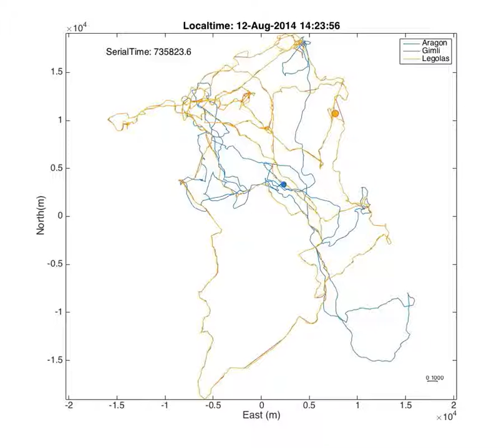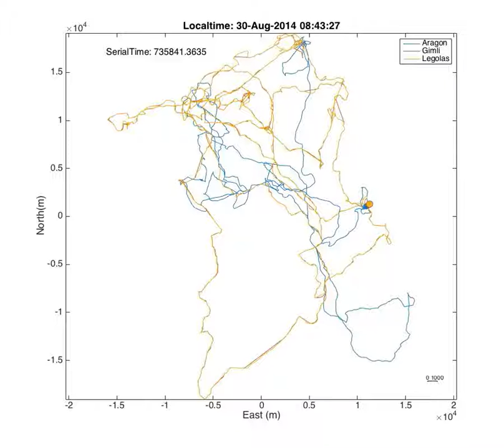GPS tracks of all cheetahs during time of separation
Cheetahs split into two groups with CH1 (Aragon) as one unit and CH2 and CH3 (Gimli and Legolas) as the second unit. The center of the home range was chosen as point of origin. Path overlap when cheetahs travelled together.

Citation: Hubel TY, Shotton J, Wilshin SD, Horgan J, Klein R, McKenna R, et al. (2016) Cheetah Reunion – The Challenge of Finding Your Friends Again. PLoS ONE 11(12): e0166864. doi:10.1371/journal.pone.0166864